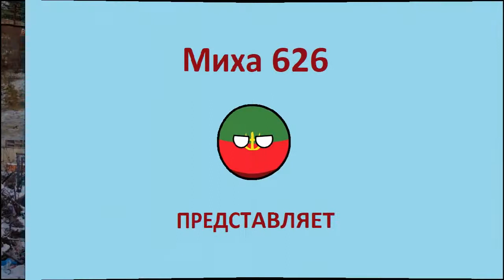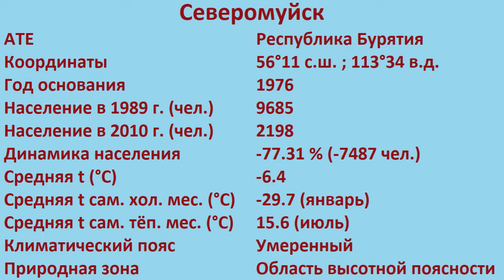СЕВЕРОМУЙСК [УЖАСЫ РОССИЙСКИХ ГОРОДОВ]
Фотографии взяты у пользователей из открытых источников интернета: sergeydolya (ЖЖ), Пешком по России (Яндекс.Дзен), razruha.org, Северомуйск-Таёжная Швейцария моя (ОК), РОДНОЙ СЕВЕРОМУЙСК (ОК), Подслушано в Северомуйске (ВК), НОВАЯ ГАЗЕТА, UlanMedia, Activatica, ТАСС, vladtime, my.mail, Северомуйск forever! (ОК).
Фотографии принадлежат их авторам.